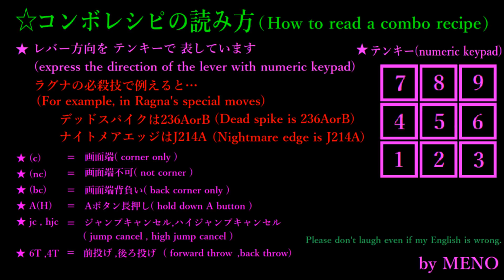BLAZBLUE CROSS TAG BATTLE NOEL BASIC COMBOS【BBTAG ノエル 基礎コンボ】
BBTAG 基礎コンボ動画集(BBTAG BASIC COMBOS)
単純なコンボの方が減るので画面端の236A拾いはボツ。
5B214Aは立ち喰らい限定です。
着地際JBから5Bで派生5B突進、着地際JBから5Cで着地生中段が出来ますがチェーンリボルバーの派生回数は消費しているので要注意。
コンボレシピの読み方を作ってみましたが分からない部分がある場合はコメントなどにお願いします。
アシストを含めたコンボも基礎部分ということで入れましたがパートナーとのコンボはあくまでもサンプルとして見て頂ければ良いと思います、パートナーキャラを選ぶのはプレイヤーの自由なのでクロスコンボやパートナーチェンジコンボは意図的に入れてません。